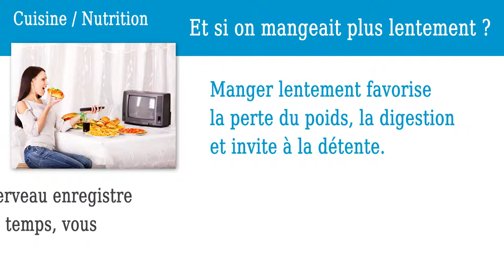Astuce nutrition : Manger plus lentement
Astuce nutrition
Manger plus lentement est bon pour la santé
réalisée par Diffuzion